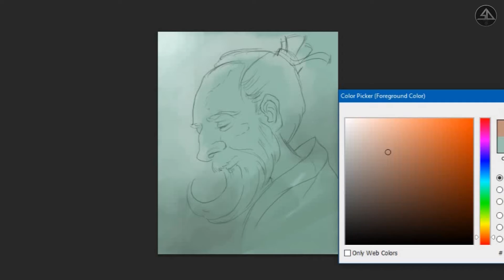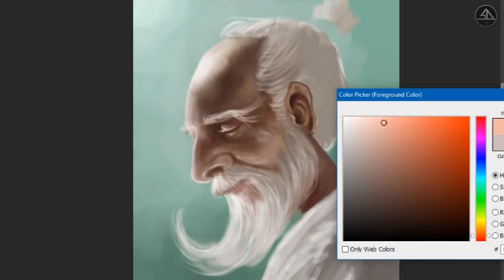Wizard Baba || Digital Painting